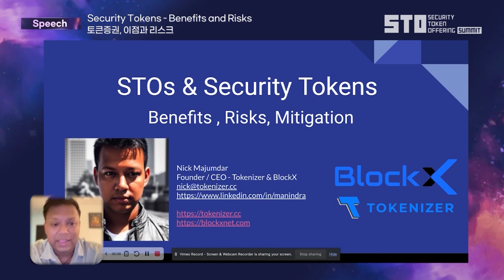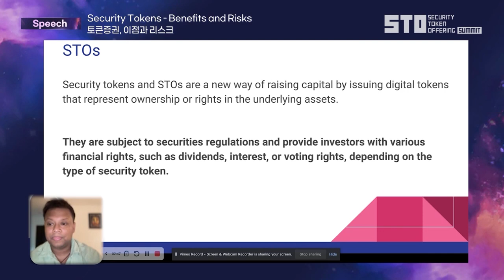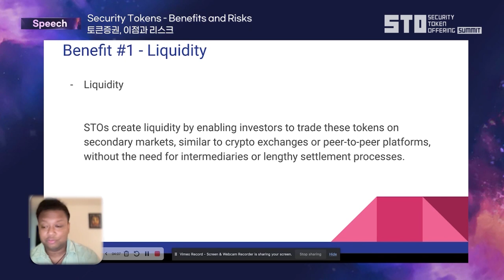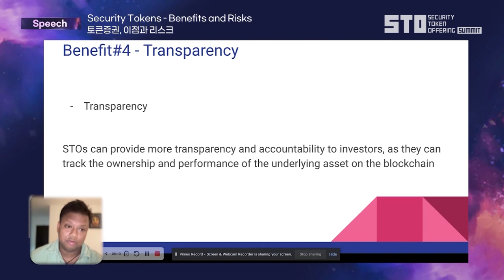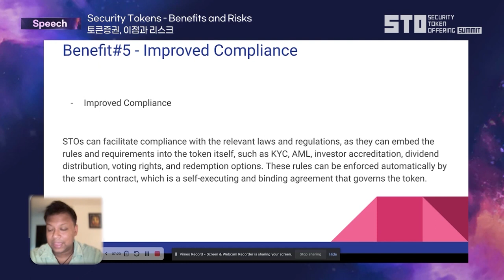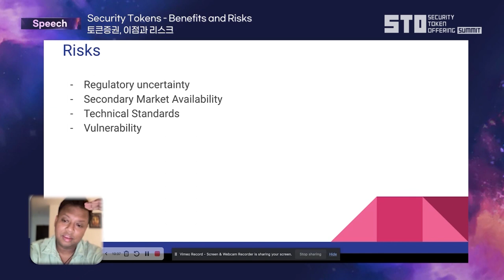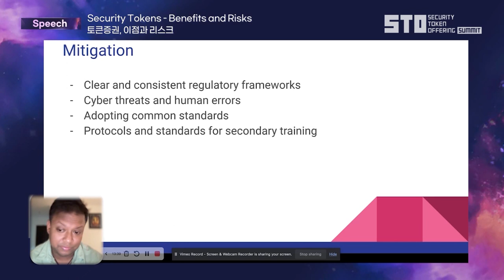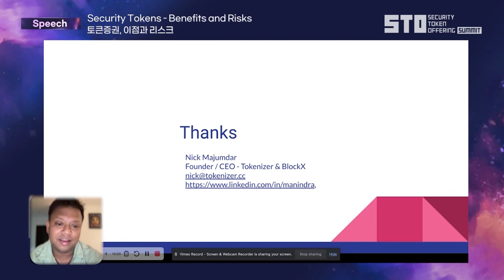[STO SUMMIT 2023] DAY2_Manindra Majumdar (Security Tokens - Benefits and Risks)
[STO SUMMIT 2023] DAY2_Manindra Majumdar ( 토큰증권, 이점과 리스크)